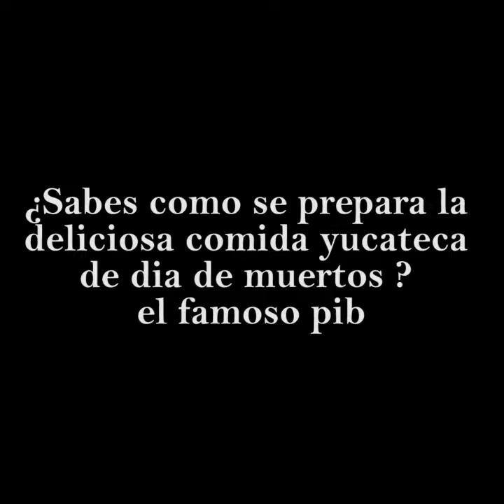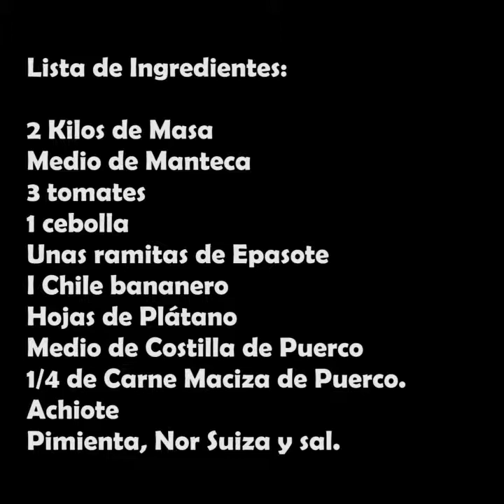PIB VIDEO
Cápsula Díademuertos se caracteriza por la comida regional, como los tamales o el pibipollo 🍴😛.
Conoce cómo se prepara este delicioso platillo de la mano de una experta 😉.